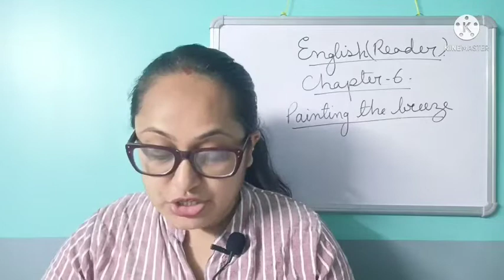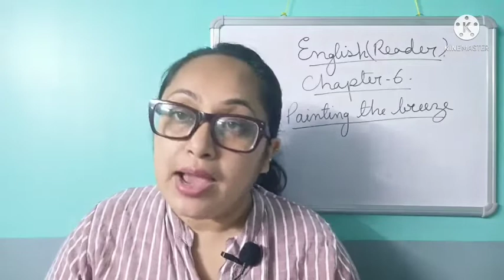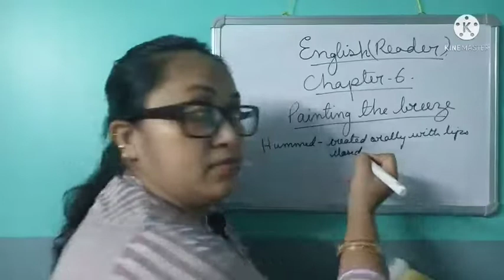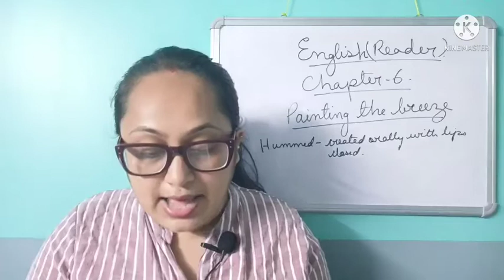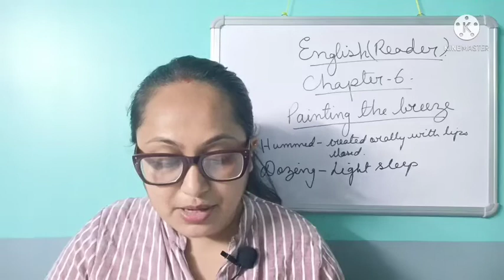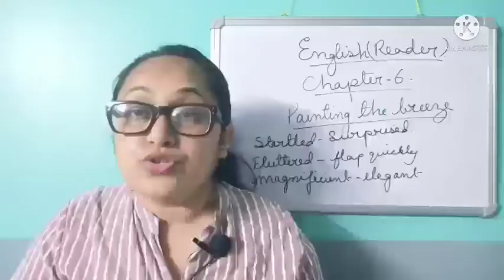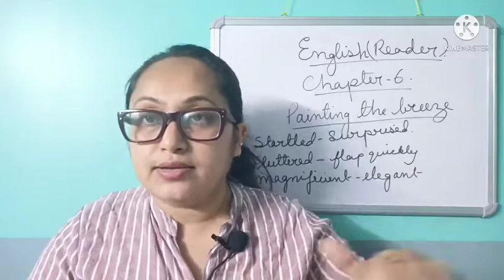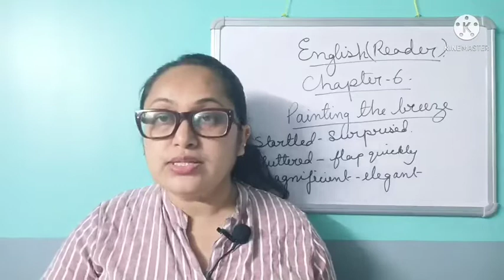Class VI/English Reader/Chapter 6/part 1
Painting the breeze